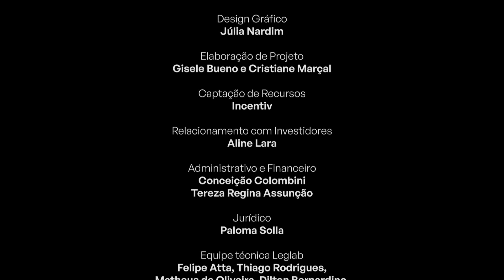Kilza Setti - Raro Dom | FMCB8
Concerto de Câmara realizado no dia 24 de maio de 2024, no Teatro Castro Mendes, Ana Claudia Assis (piano) e Ana Carolina Sacco (soprano),  interpretam o poema Raro Dom, que compõe a apresentação Três canções para voz e piano:

Lua Cheia (texto de Cassiano Ricardo)
Trova de muito amor para um amado senhor (texto de Hilda Hilst)
Raro Dom (texto de Suzana de Campos)

O FMCB (Festival de Música Contemporânea Brasileira) é um festival que alia performance à pesquisa.

O evento bianual acontece na cidade de Campinas, SP e a cada edição, dois compositores são homenageados. Na 8ª Edição João Bosco e Kilza Setti tiveram suas obras revisitadas por outros artistas e pesquisadores.

O FMCB é apresentado pelo Ministério da Cultura, Secretaria do Estado de São Paulo e CPFL Energia, com patrocínio do Grupo Alfa, Racional Engenharia e Karcher, apoio da La Basque e Osten Group, parceria da Udesc, Unicamp, Prefeitura Municipal e Secretaria de Cultura de Campinas. Conta com a produção da Sintonize, consultoria estratégia da Incentiv e realização da Secretaria de Cultura, Economia e Indústria Criativas do Governo do Estado de São Paulo.